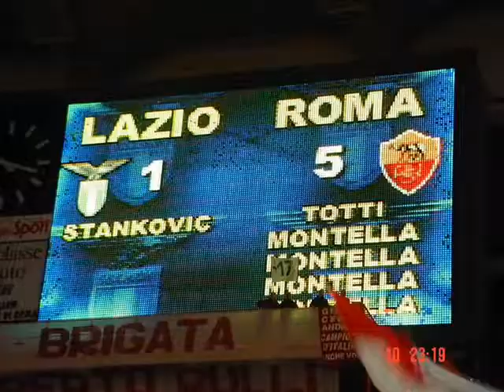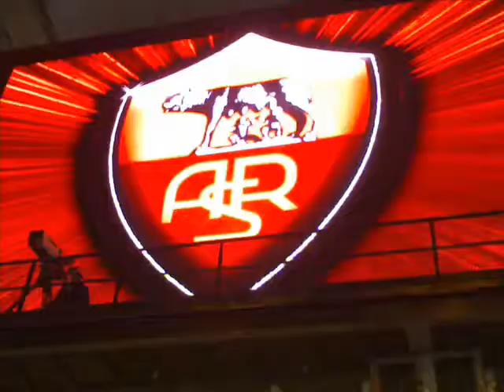Antonello De Pierro canta Forza Roma (Inno dedicato alla Roma)